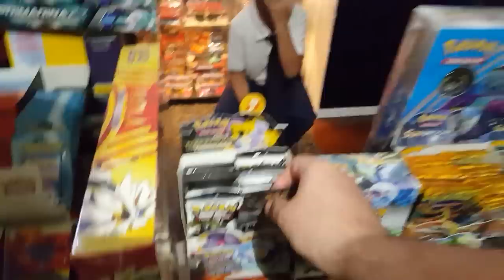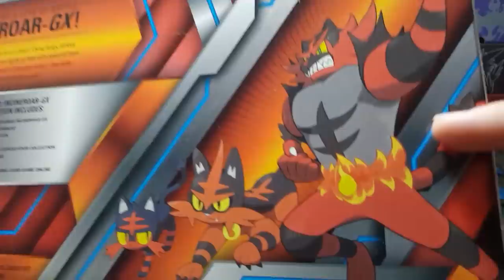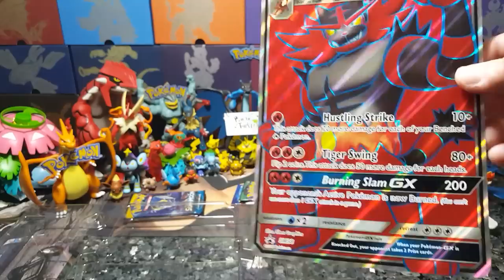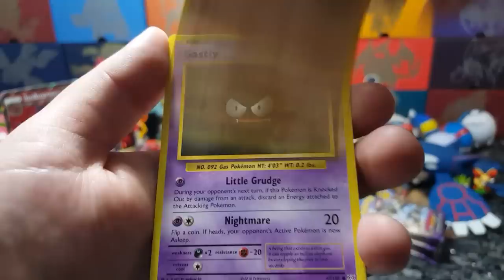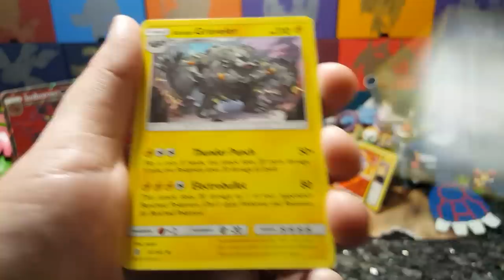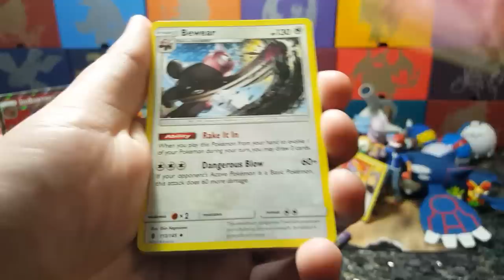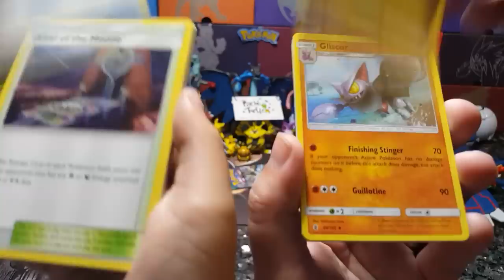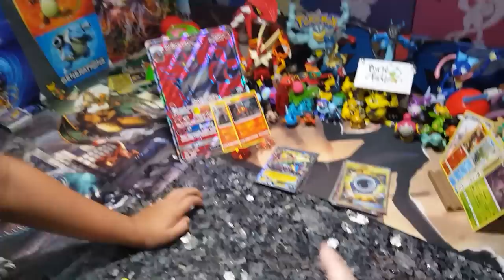Opening INCINEROAR GX Premium Collection Box and 9 Guardians Rising Booster Packs! SECRET RARE PULL!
Today we go shopping at Carls Collectibles for the Incineroar premium collection box!! We also pick up 9 Guardians Rising Booster packs to make things more exciting!! Wait until you see the SECRET RARE GOLD we pull in this video!! You don't want to miss out on what will be our most SPECTACULAR WEEK EVER!!! Tons of pulls and exciting moments you will love!! Secret Letter "M"

CHECK OUT THE OTHER UNBOXINGS FROM THIS RELEASE HERE:
●Opening DECIDUEYE GX Premium Collection Box and 9 Guardians Rising Booster Packs!! EPIC ANNOUNCMENT!